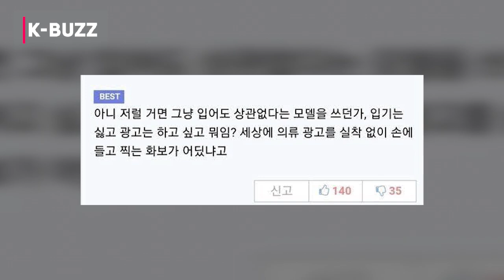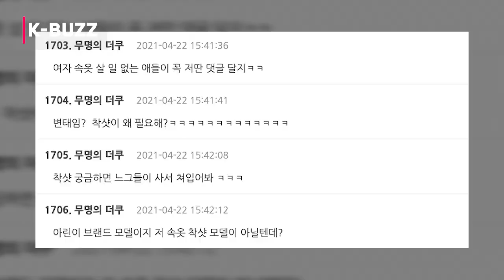Netizens defended OH MY GIRL's Arin after she was criticized for her underwear advertisement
OH MY GIRL‘s Arin was previously announced as the model for underwear and sleepwear brand, BYC. Fitting of her innocent image and young age, the brand has never made Arin model the undergarments themselves in all their advertisements.